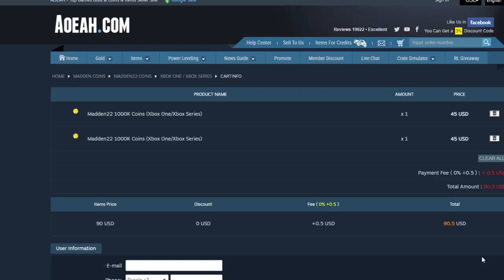WILDCARD WEDNESDAY! 90 OVR VETERAN CARDS! THESE CARDS ARE ACTUALLY GOOD! | MADDEN 22